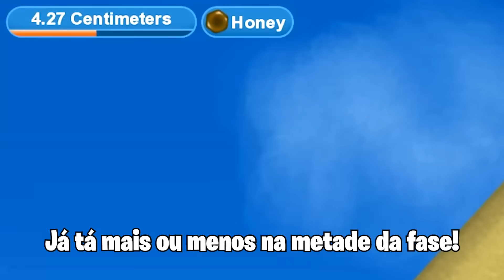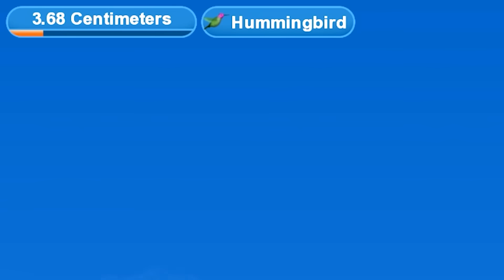SOU UMA ABELHA GIGANTE (Tasty Planet Forever • Parte 4)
Imagina levar uma ferroada de uma abelha gigante...